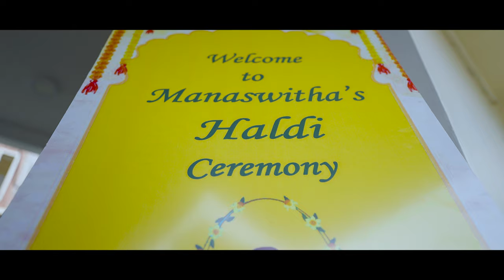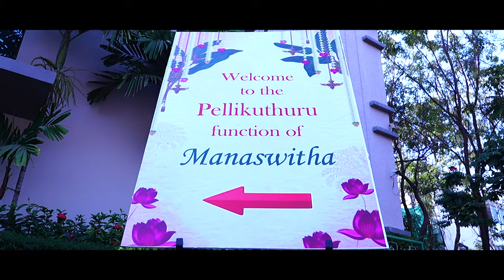Sai Manaswitha || Bride Highlights 4K || A "24MM Best Photography" Film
24MM Best Photography
South India's Top Best Photography